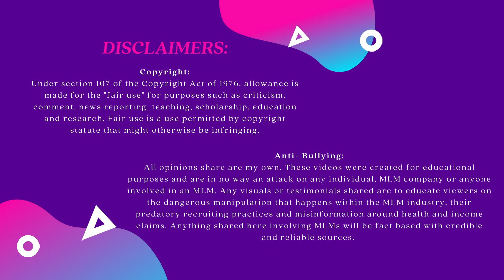Escaping the Empire with Dre ~ BONUS EPISODE ~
Please make sure to use MLM Horror Story as the title or I won't see it and let me know if you want to remain anonymous.

All opinions are mine and based on my experiences. Please do not send any hate or negativity to anyone involved in an MLM. The best thing you can do to support them is to listen, be kind and connect them to resources so they can make their own decisions. Not everyone involved with an MLM is a bad person. They are very much a victim of their upline that has manipulated them to make money, in my opinion. **